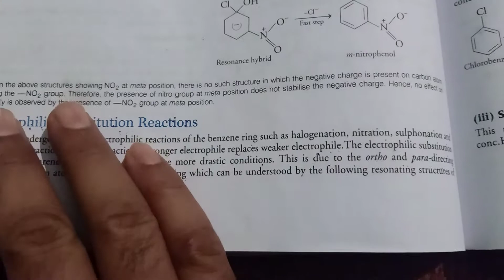Electrophilic substitution reactions of haloarenes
in this video I have explained the mechanism of electrophilic substitution reactions in very simple way,

it will help you in your preparation